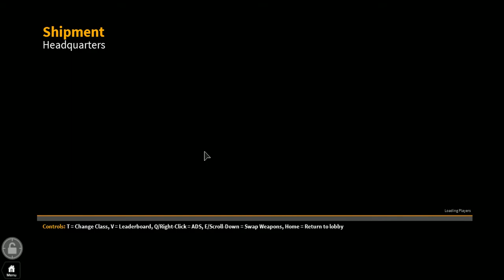Roblox - Black Ops 2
Today i will be playing some Roblox Black Ops 2 with my friends